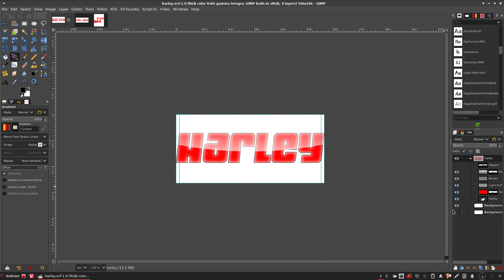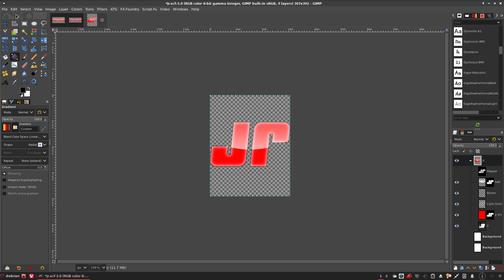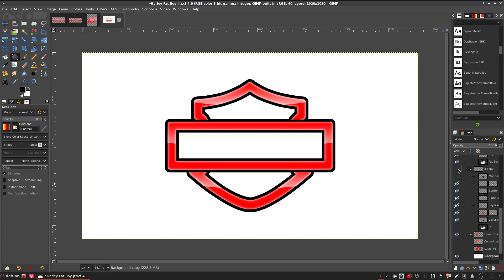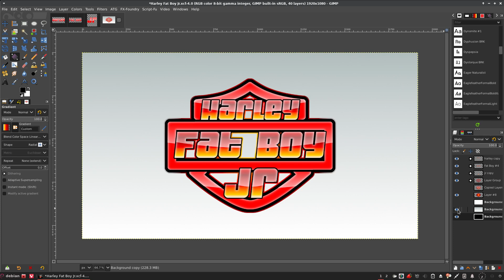Harley Fat Boy Jr logo? 2021 08 01 05 30 31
This is the finished logo I created for Harley Fat Boy Jr. I did not want to bore everyone with a two hour video, so here is the final result.

00:00 Starting GIMP
2:47 To long, show me the end result